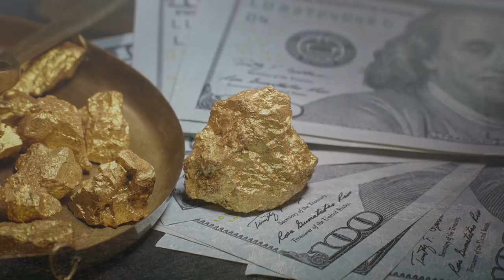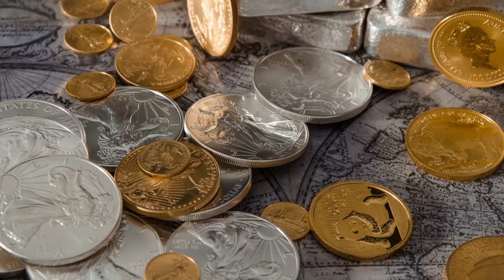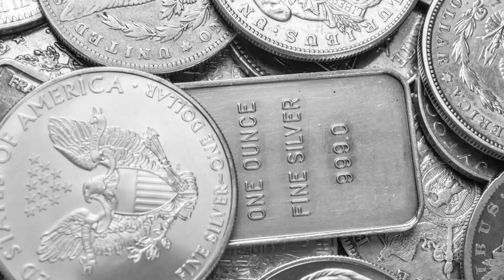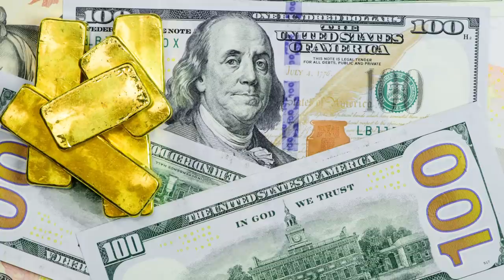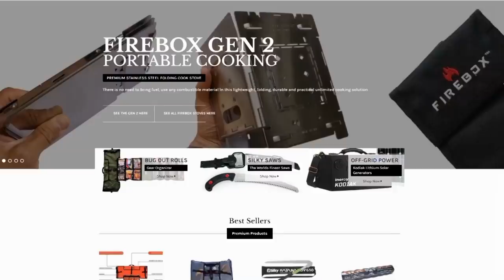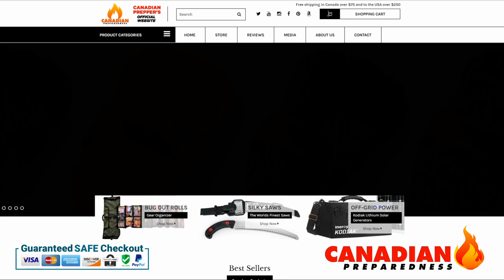Food VS Gold in SHTF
What is the more important commodity to store for collapse? The answer is not so simple.